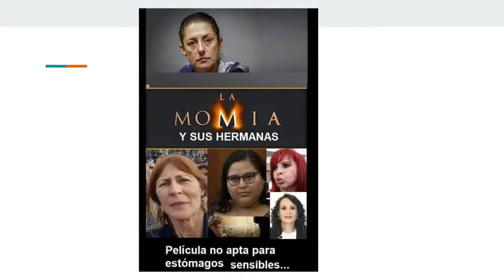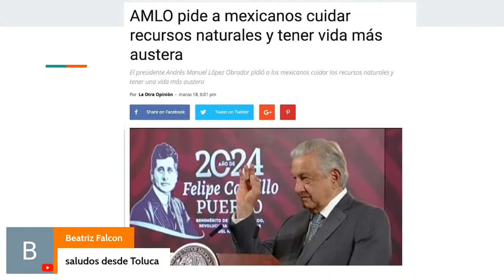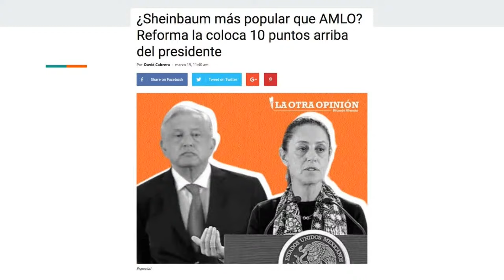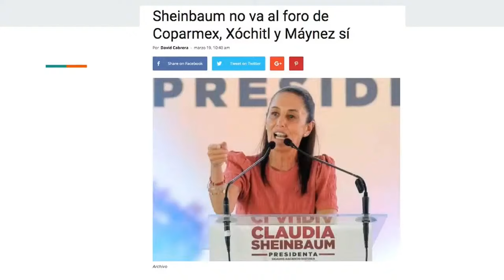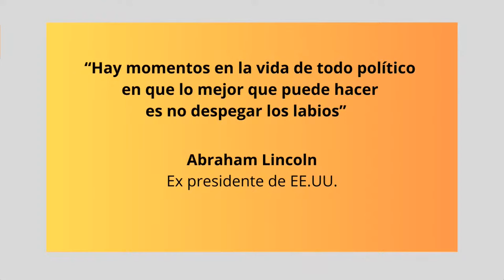Lavar dinero | Moneros 10 abril 2024